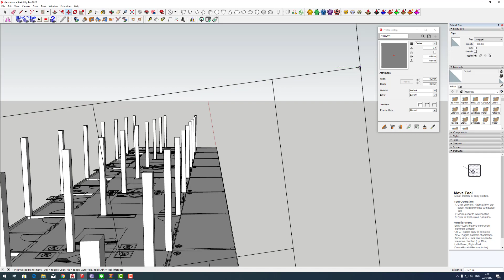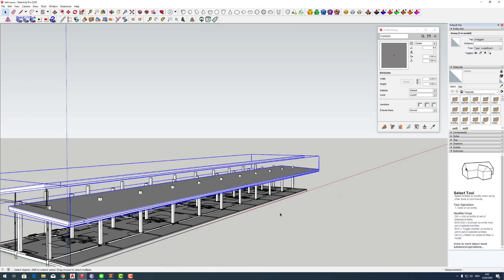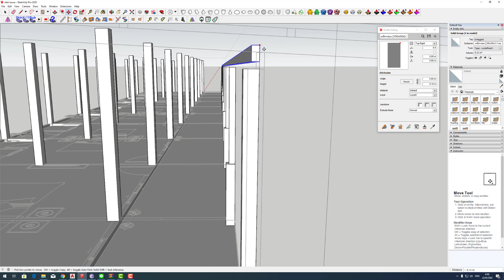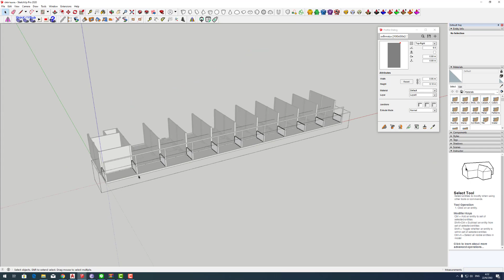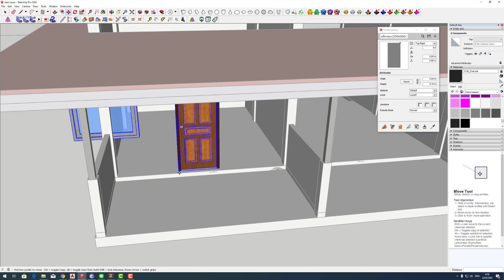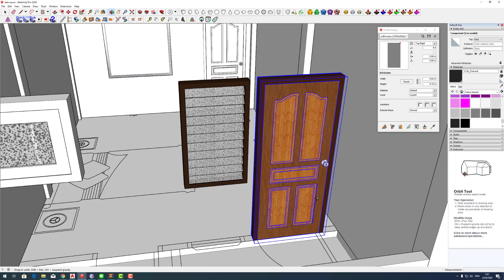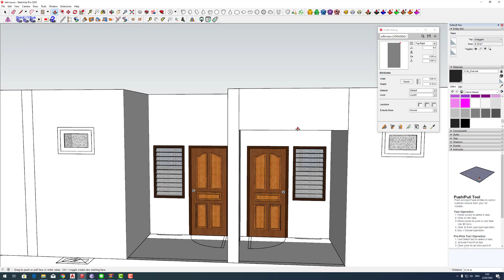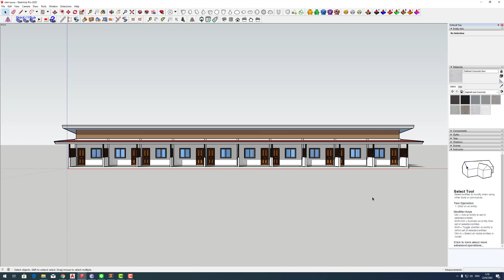การเขียนโมเดลห้องเช้าในเวลา 30 นาที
การเขียนโมเดลห้องเช้าในเวลา 30 นาที ใช้เวลาอันรวดเร็๋วในการเขียนห้องเช่าสักหลัง ถ้าข้อมูลของเราพร้อม เราก็สามารถทำงานได้อย่างรวดเร็ว